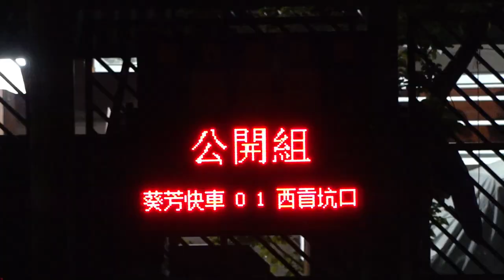球塲燈光熄滅時